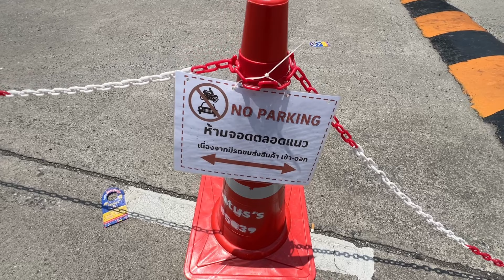Thailand Day 4(?) Shopping spree 😅